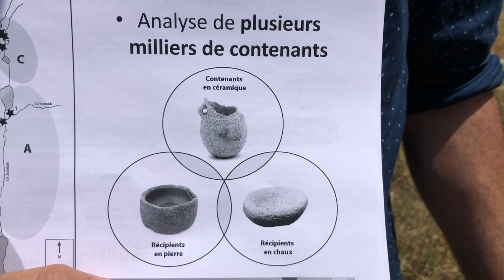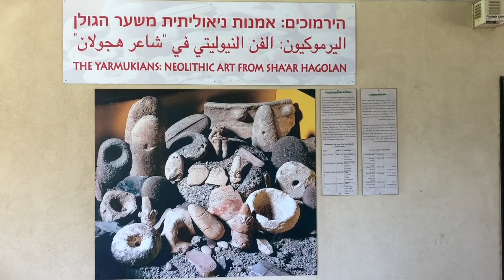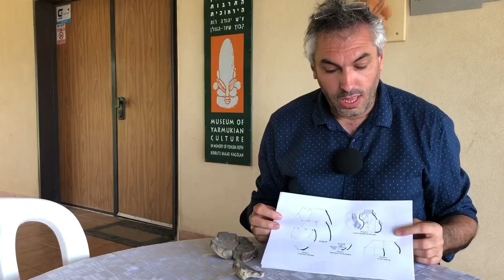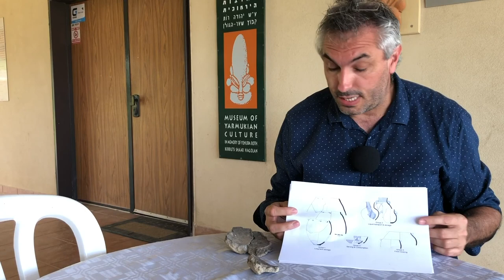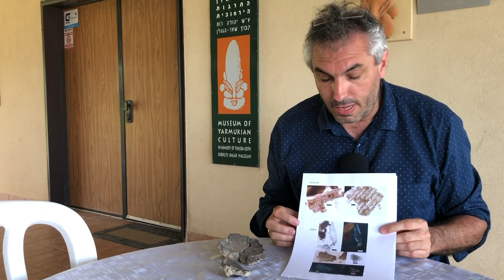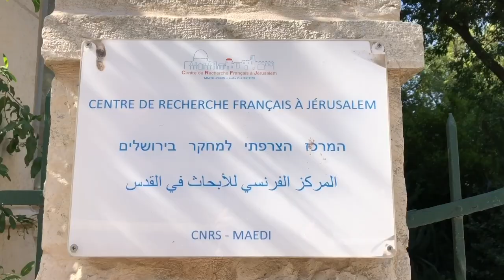Les fouilles néolithiques de Shaar HaGolan épisode1 (Julien Vieugué, séminaire hors-les-murs)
Visite du site néolithique de Shaar HaGolan (vallée du Jourdain, Israël), pour découvrir le nouveau projet de fouilles planifié dans le cadre d'un partenariat CRFJ - IAA - Balkan Heritage Foundation, en coordination avec le projet ANR "CERASTONE".
Avec Julien Vieugué (CNRS-CRFJ), Anna Eirich-Rose (IAA) et Hamoudi Khalaily (IAA).

Visite effectuée dans le cadre du "séminaire hors-les-murs" organisé par les chercheurs du CRFJ, pour présenter leurs terrains aux collègues présents, et pour valoriser leurs recherches à distance.